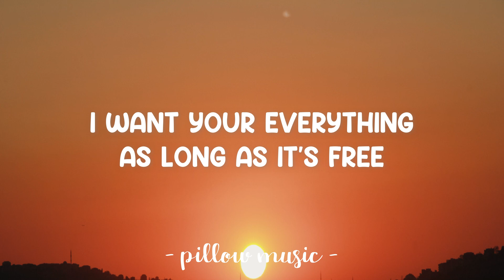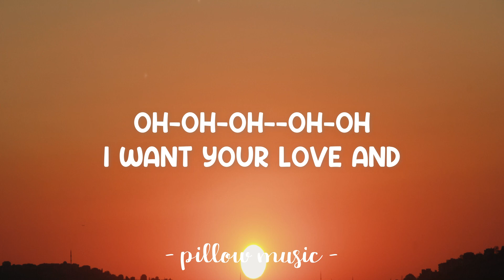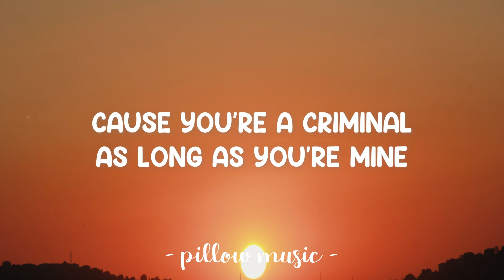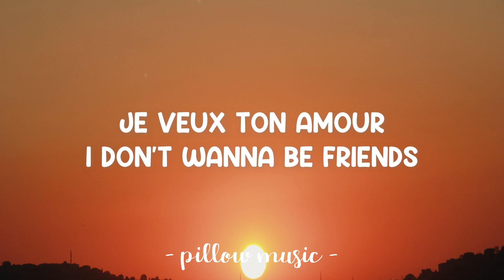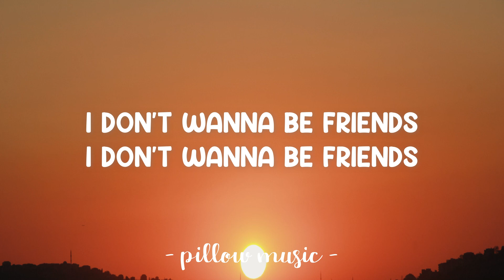Bad Romance - Lady Gaga (Lyrics) 🎵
Lyrics video for "Bad Romance" by Lady Gaga.

Oh-oh-oh-oh-oh-oh-oh-oh-oh-oh-oh-oh!
Caught in a bad romance
Oh-oh-oh-oh-oh-oh-oh-oh-oh-oh-oh-oh!

Rah-rah-ah-ah-ah-ah!
Roma-roma-mamaa!
Ga-ga-ooh-la-la!